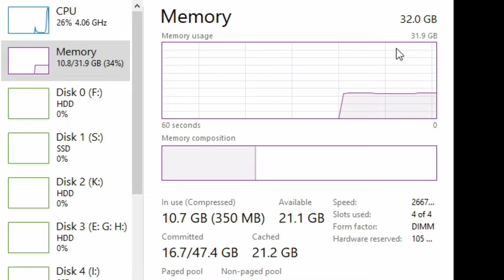GTX 1650 Super + I3 10100 & 32GB Ram - Test In 14 Games !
- AMAZON LINKS -
- MSI Gaming GeForce GTX 1650
- MSI B560M PRO-VDH WIFI
- MSI MAG 1250GL PCIE 5 PSU
- CORSAIR VENGEANCE LPX 16GB (2x8GB)
⏱ Timestamps ⏱
00:00 INTRO
00:06 SYS SPEC
00:28 HORIZON FORBIDDEN WEST
1:49 BLACKMYTH WUKONG
3:02 GHOST OF TSUSHIMA
4:14 THE LAST OF US PART 1
5:42 ALAN WAKE 2
6:51 A PLAGUE TALE REQUIEM
8:02 CYBERPUNK 2077
9:05 FARCRY 6
10:05 ASSASSIN'S CREED VALHALLA
11:21 MARVEL SPIDER-MAN MILE MORALES
12:34 FORZA HORIZON 5
13:58 Senua's Saga: Hellblade II
15:05 RED DEAD REDEMPTION 2
16:17 RESIDENT EVIL 4 REMAKE
🔧PC SPECS🔧
● CPU : INTEL CORE I3 10100
● GPU : GTX 1650S 4GB GDDR6
● MOTHERBOARD : MSI B560M PRO-VDH
● RAM : CORSAIR VENGEANCE LPX 32GB (4 x 8GB) DDR4 (3000MHZ)
● Power Supply: MSI MAG A1250GL GOLD
● OS: Windows 10 Pro ver. 22H2
● Recorded : MSI AFTER BURNER & NVIDIA SHADOW PLAY